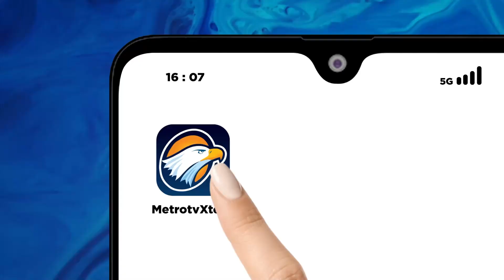Cabup dan Cawabup Lamongan Blusukan Ke UMKM Wingko Babat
Pasangan Calon Bupati dan Wakil Bupati Lamongan, kampanye blusukan ke sejumlah pelaku umkm wingko. Kandidat pilkada ini ingin memastikan gerakan yang dirintis, saat pandemi covid 19 tetap berjalan.